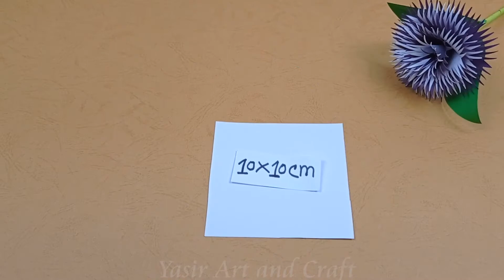6 Beautiful Paper Flower Making | Home Decor Ideas | Paper Flowers | Paper Crafts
Assalamualaikum,
Welcome back to  @Yasir Art and Craft  YouTube channel.
In this video we have shared 6 beautiful paper flower making. We hope you can make these too by watching the video.

~~Chapter~~
00:00:00 All Flower Pic
00:00:06 Intro
00:00:13 1st Idea
00:03:22 2nd Idea
00:06:53 3rd Idea
00:11:00 4th Idea
00:14:17 5th Idea
00:17:28 6th Idea